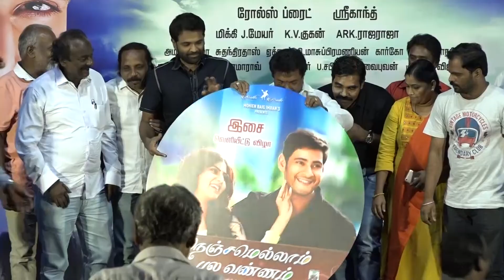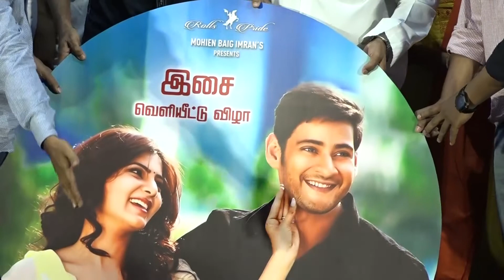Nenjamellam Pala Vannam Tamil Movie Audio Launch | Mahesh Babu | Venkatesh | Samantha | Anjali